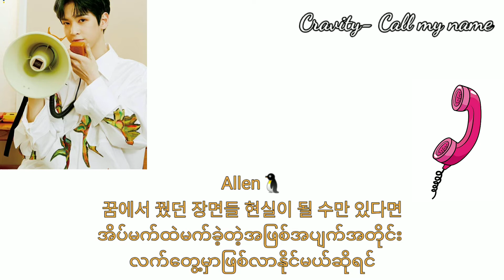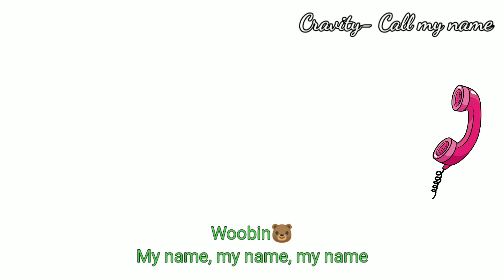Cravity (크래비티)- Call my name Lyrics Mm-sub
baby call my name~